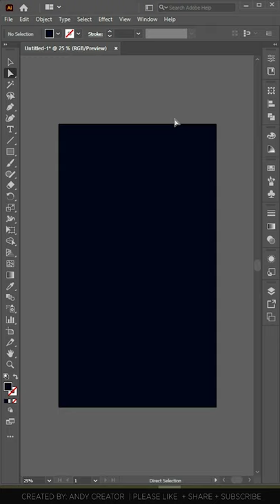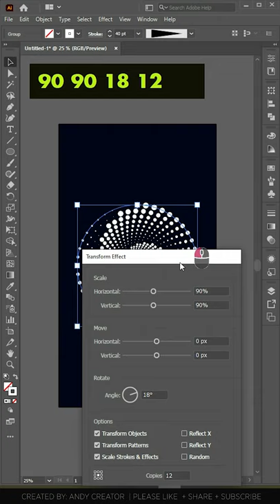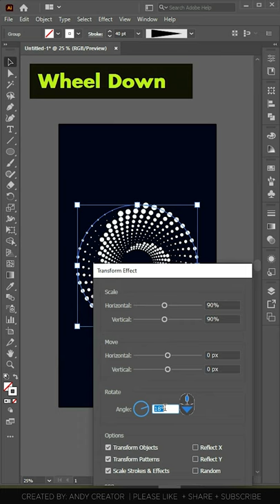Spiral Dot Geometric Background Adobe Illustrator Tutorial CC 2020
adobe illustrator cc 2021
Adobe Illustrator Tutorial in Hindi, I am going to show you how to create spiral dots geometric design by using Adobe Illustrator CC 2021. Please feel free to get in touch if you have any questions or comments.

AIM:
illustrator
illustrator tutorial

graphic designing
graphic card
graphic design portfolio
graphic tablet
gfxmentor
gfx
gfxm
gfxmentor photoshop
gfxmentor illustrator
rajiv mehta
rajiv mehta after affects
adobe
adobe photoshop
adobe illustrator
adobe illustrator
gfx
gfxmentor
Support andycreatorhindi ...